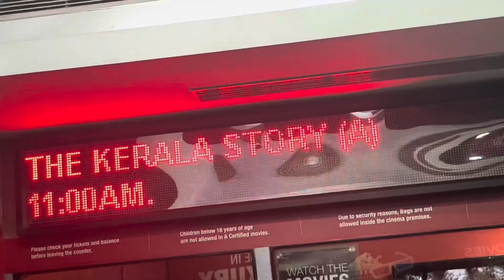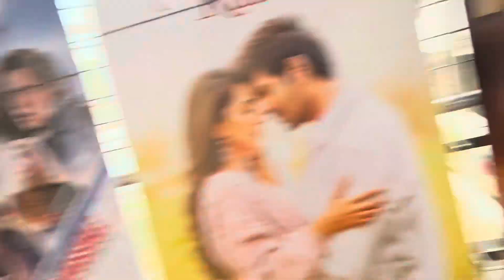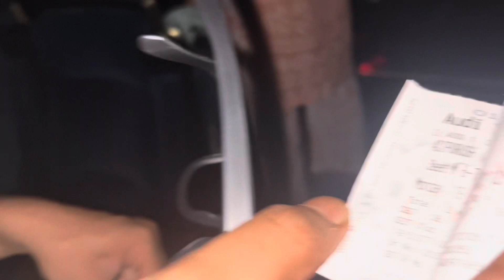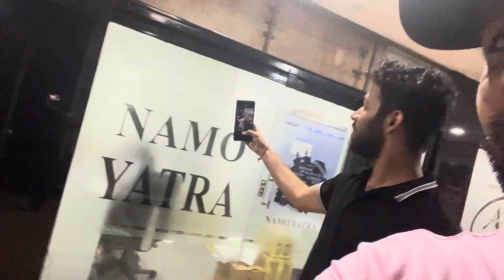600 Crore Main Bani Adipurush Super Hit Hai 🔥 🔥 | लोग झूठ बोल रहे है ग़लत Rumor फैला रहे है 😡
Adipurush Featuring Prabhas & Kriti Sanon Directed by Om Raut is the Modern Version Adaptation of Timeless Epic Ramayana, The Great Battle of Evil vs Good with New Faces but same Message to take you back to Nostalgia this time with Never Seen Before VFX as the X Factor! Adipurush Full Movie Hindi Dubbed Story Outline Explained & Positives Negatives would be shared in this Video. Adipurush vs Ramayan.
Adipurush opened to Record Breaking Box Office Collection Day 1 but Adipurush Public Review is very shocking! Adipurush Dialogue of Hanuman Ji & Poor VFX are the Focus of Controversy & audience is demanding apology for the same. Manoj Muntashir Writer & Om Raut Director of Adipurush are both being targeted.

Adipurush Movie kaisi hai
Adipurush Movie watch online
Adipurush Movie where to watch
Adipurush Movie Earning
Should I watch Adipurush Movie
Prabhas
Kirti Senon as Sita
Saif Ali Khan as Ravan
Adipurush Movie dailogues
Meghnath Tattoo
Ravan 10 heads
Lanka
Ayodhya
Vanar Sena
Hanuman
Adipurush Public Reaction
Adipurush Public Review
Manoj Muntashir Adipurush Interview
Manoj Muntashir Adipurush
Manoj Muntashir
Adipurush Movie Review
Adipurush Hanuman Ji Dialogue
Adipurush Box Office Collection
Adipurush Collection
Adipurush Worldwide Collection
Adipurush Dialogue
adipurush
adipurush review
adipurush movie
adipurush trailer
hindi
prabhas
kriti sanon
om raut
adipurush prabhas
movie
trailer
review
reaction
ramayan
hindi dubbed
movie review
adipurush songs
T-Series
Adipurush vs ramayan
Adipurush collection
Hanuman dialogue
Adipurush dialogues
Top 16 Changes in ADIPURUSH
Adipurush Controversy